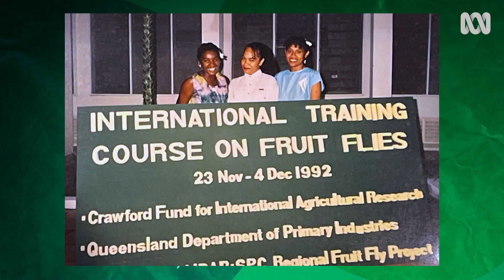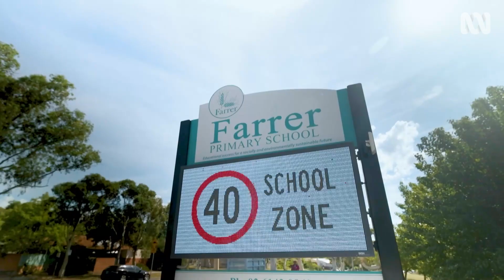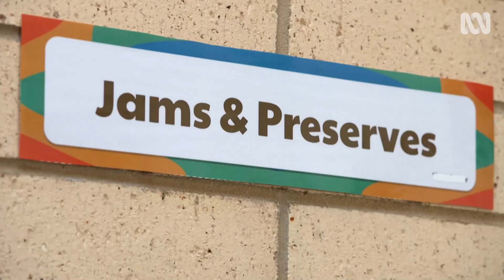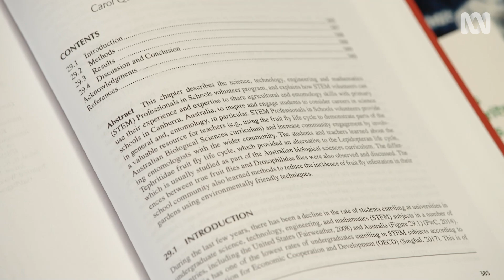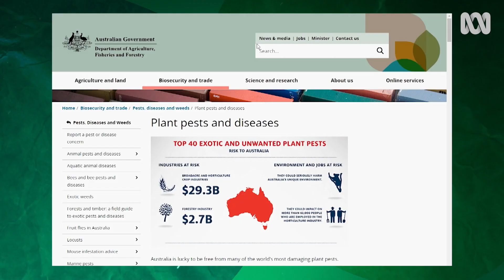How This Scientist Inspires The Next Generation | My Garden Path | Gardening Australia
Carol Quashie-Williams decided to become a scientist when a primary-school teacher told her that cats landed on their feet; as soon as she got home she experimented with her pet tabby.

Now an agricultural and environmental scientist and entomologist, Carol is passionate about passing her love of science onto other young students.

Filmed on Ngunnawal Country | Canberra, ACT

Featured plants: 🌱
Queensland Fruit Fly (Bactrocera tryoni)

This segment is from Gardening Australia Season 35, Episode 16 titled "Autumn: Fantastic ferns & rooftop farming".